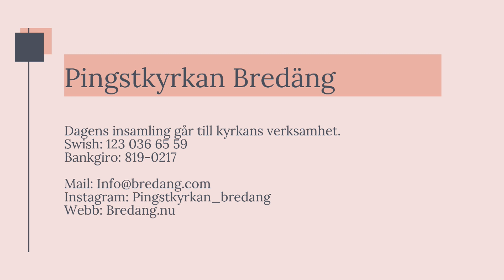Gudstjänst 2023-06-18 Joakim Davidson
Predikan: Joakim Davidson
Titel: Guds vila
Bibelord:
1 Mos 2:1-3
Ps 23:1-3
Mark 6:31
Matt 11:28-30
Mark 2:27
1 Tess 5:24
Ps 127:1-2
Ps 121:4-5